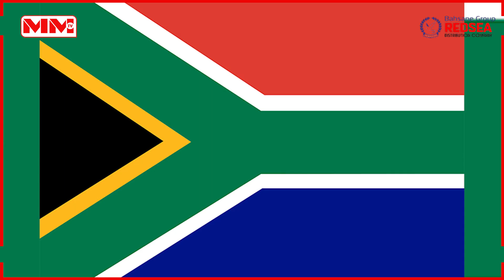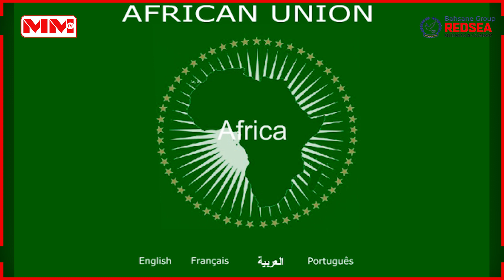"Waxaanu doonaynay in qadiyada Somaliland, midowga Afrika hormuud ka noqdaan." Jendayi frazer